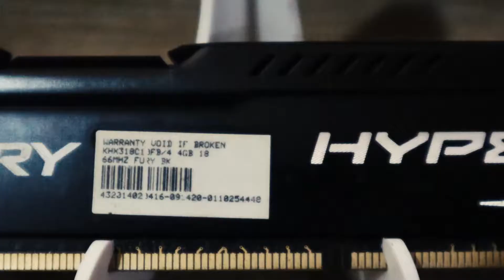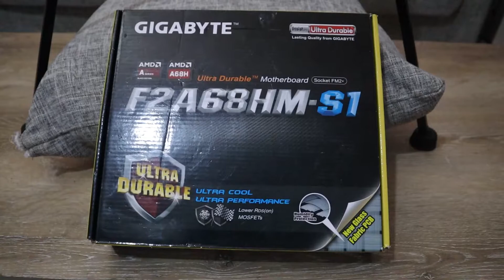Pisonet speed run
Just a test video. setting up our pisonet system unit.

a8 7650k
GA F2A68HM Board
4GB DDR3 1866mhz HyperX Fury
120GB SSD Ramsta
Generic 700W PSU
Generic Case